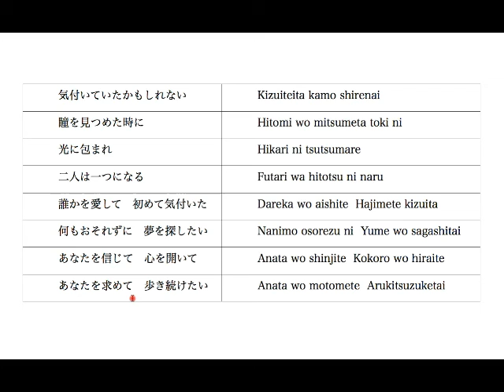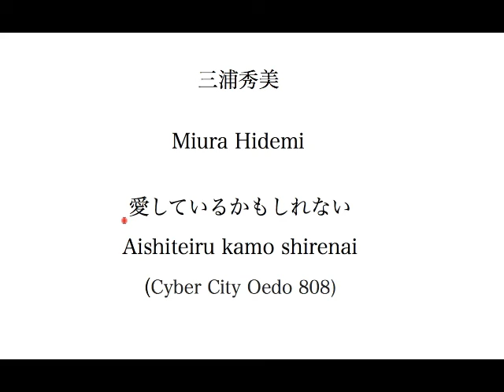Японский язык по песням. 「 愛しているかもしれない」 Ciber City OEDO 808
В этом ролике мы подробно разберём текст песни "Aishiteiru kamo shirenai", которую исполняет Hidemi Miura.